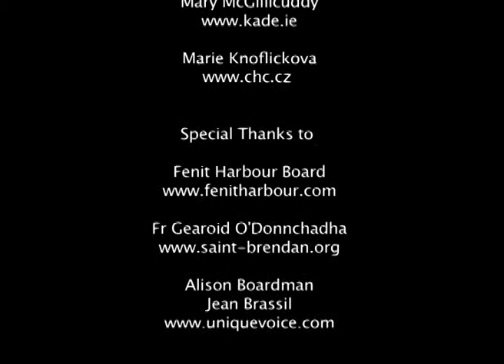IDEAS Grundtvig Learning Partnership project 2009 - 2011